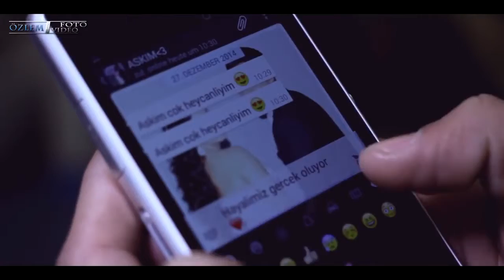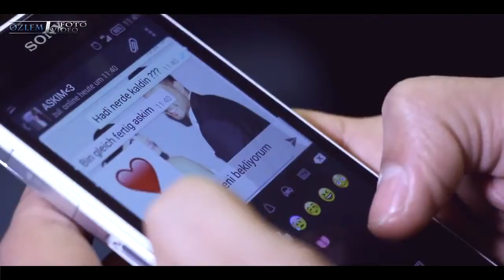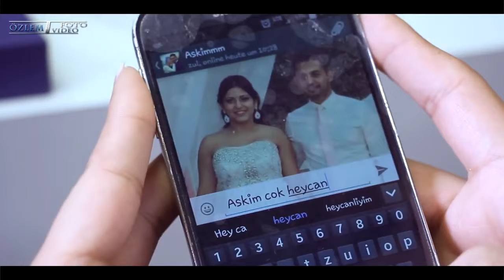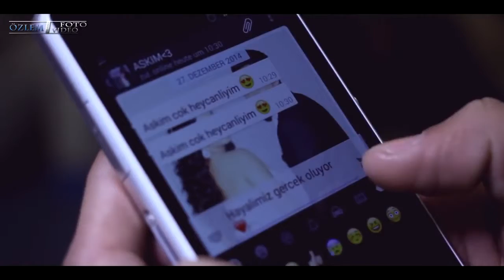Emine & Bahtiyar / Wedding Trailer 2015 / Clip / Graz Austria Dügün / Özlem Foto Video®